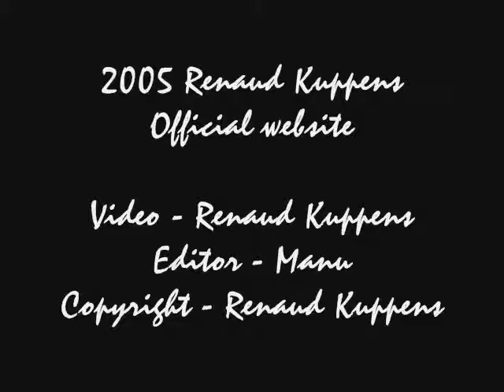Gillet Vertigo - Onboard - Imola